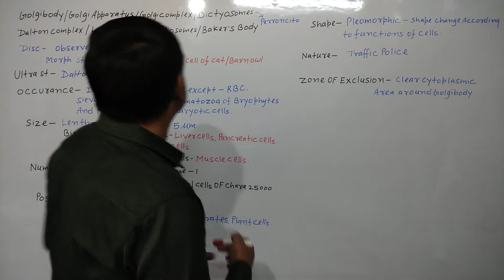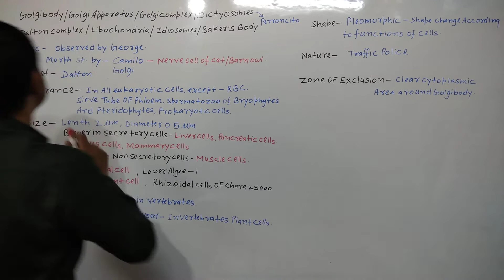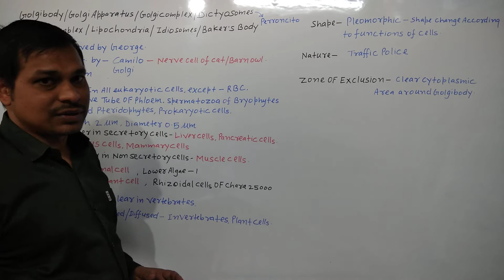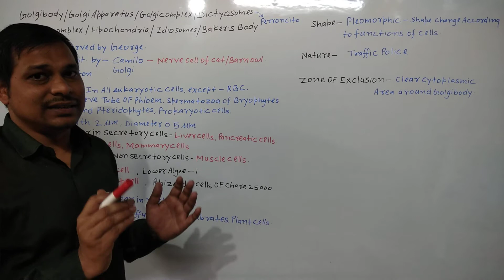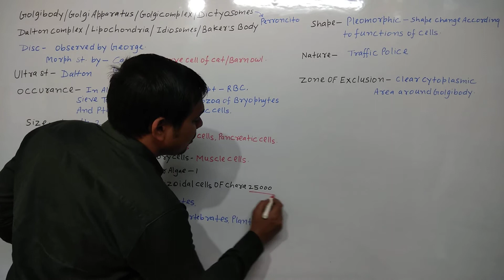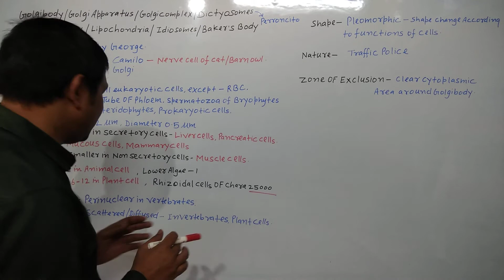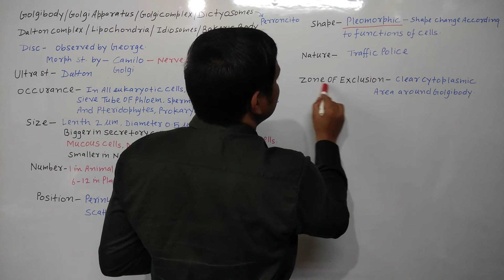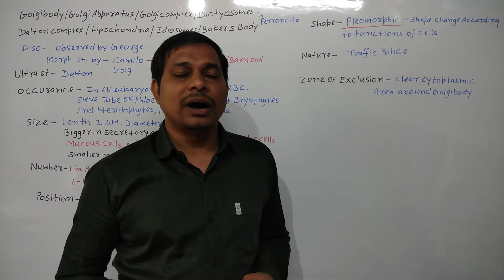Golgibody, Dalton Complex Traffic police of cell, Director of transportation in cell NEET 11th NCERT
Golgibody/Golgi complex/ Golgi Apparatus/ Dictyosome/Lipochondria/ Bakers Body/ Idiosome/ Dalton Complex :
Discovery/ Historical background:
Discovered by George.
Morphological structure given by Camilo Golgi from nerve cells of cat and Barn owl.
Ultra structure given by Dalton so Golgibody known as Dalton Complex.
Occurance: present in all eukaryotic cells except mature Mammalian RBCs, sieve tube of phloem, spermatozoa of Bryophytes and pteridophytes , prokaryotic cells.
Size: 2 Micrometres, diameter 0.5 micrometer.
Bigger in secretory cells like mucous cells, goblet cells, pancreatic cells, liver cells,mammary gland cells,
Smaller in non secretory cells like muscle cells.
Number: one per animal cell.
6 to 12 per plant cell generally.
Lower algae one per Cell.
Rhizoidal cells of chara have 25000 Approx per cell.
Position: perinuclear i.e. near nucleus in Vertebrates .
In invertebrates and plants Golgi complex are diffused or scattered throughout the cytoplasm.

Shape: Pleomorphic i.e. change according to Functions of cell.

Nature:. Traffic police of cell, Director of transportation of materials in cells
Zone of Exclusion: there is a clear clean area around the Golgibody in the cytoplasm of cell no cell Organelle present in this area known as zone of Exclusion